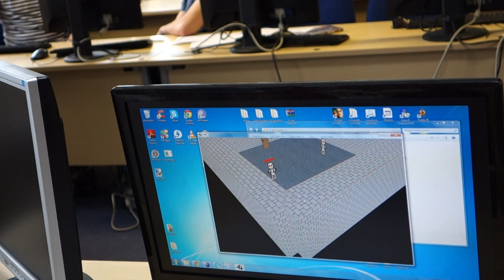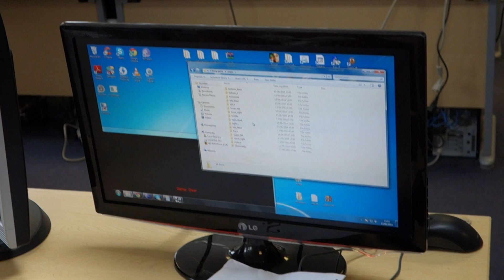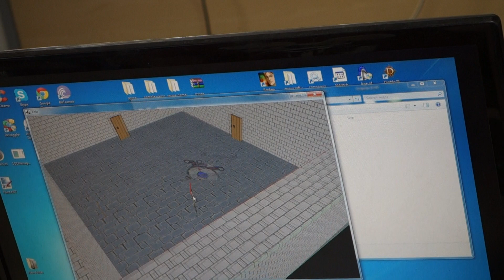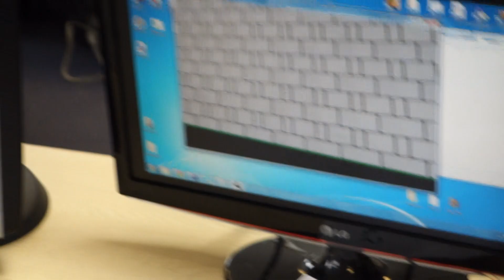Floating Goats Three Thing Game Entry Summer 2014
Maze based dungeon bashing with a twist form Floating Goats. From Apocalypse, Downstairs and Locked the team crafted a succession of fighting arenas where the key to moving on is killing everything else. With some neat graphical touches, a splendid piece of work. Oh, and the twist. If you win you unlock the gates of Hell and unleash the apocalypse.